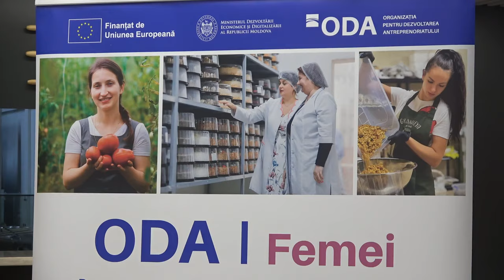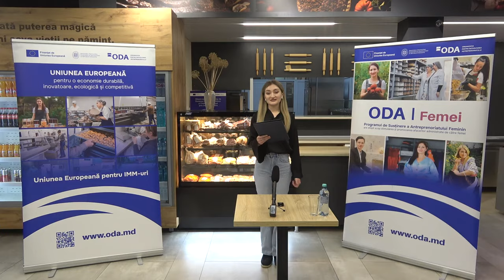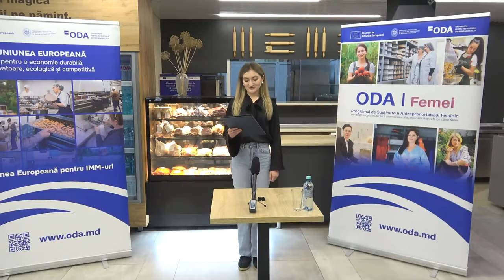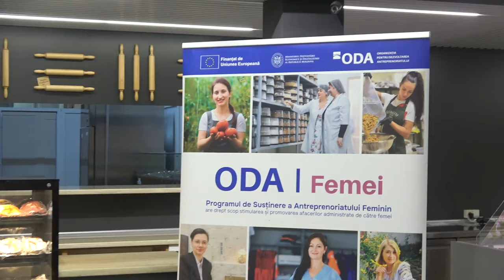Lansarea Programului de susținere a Antreprenoriatului Feminin, implementat de ODA